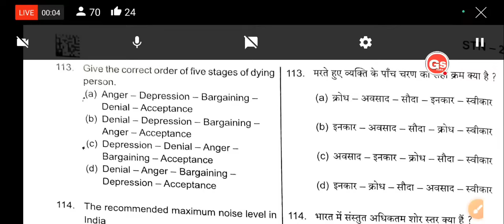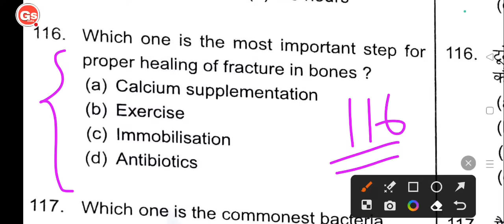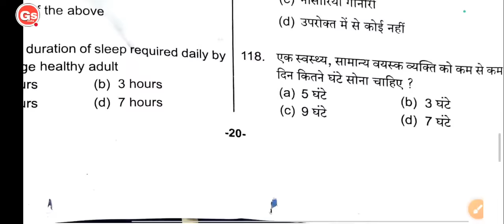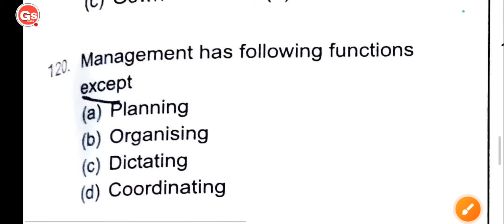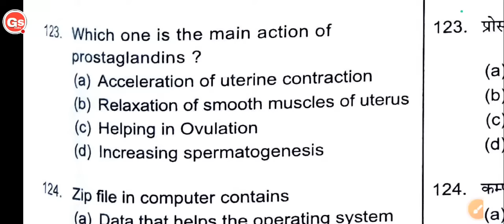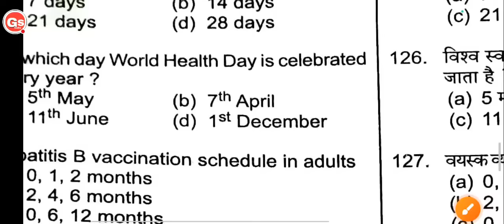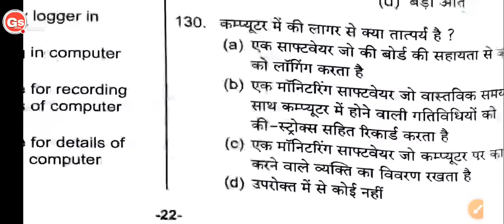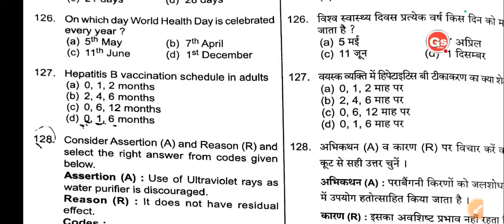Staff Nurse UPPSC Questions Paper Part-6 by GS India Nursing Classes| UPPSC Staff Nurse Previous Q.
About topics: in this video's: & video's highlights Points--

Hi friends, welcome to my "GS India YouTube channel".
GS India classes has been sursing ahead on the success track and has distinguished itself by setting up a new standard in the world of competitive education since 2016.

     channel name--- "GS India Research Centre"

MPNHM-question-answer
Bihar-anm-gk GNM-gk nursing-gk
Rajasthan NHM-Questions
Chhatisgarh-nursing-Exams-questions